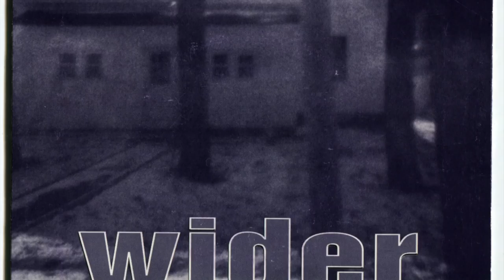Wider- Triangle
From the Triangle b/w Bloom 7", Stickshift Records (1993). The band consisted of Dave and Eric from the Glenn Branca Ensemble, James from Live Skull, and one of the three Matts from Skunk. James and Matt went on to form Chavez. Wider was:

Dave Reid- vocals, guitar
James Lo- drums
Matt Sweeney- bass
Eric Hubel- guitar